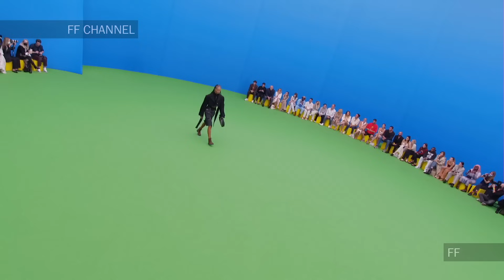Jacquemus | Fall Winter 2021/2022 | Full Show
Jacquemus | Fall Winter 2021/2022 by Simon Porte Jacquemus | Full Show in High Definition. (Widescreen - Exclusive Video/1080p)

Harry George Keyworth - Settle Down/Sold Out/No Name